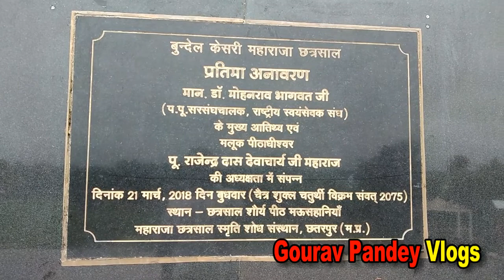Maharaja Chhatrasal Shaurya Smarak Chhatarpur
Seeta ram Radhe Shyam Akhand dhun
sankat mochan mandir